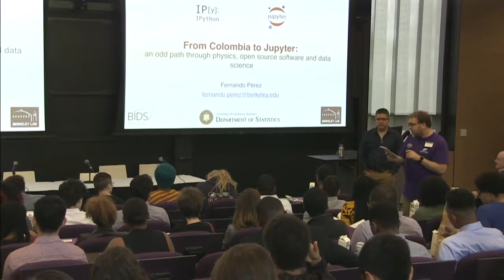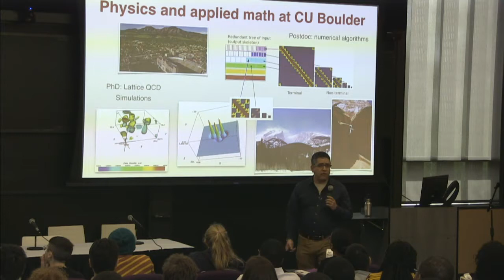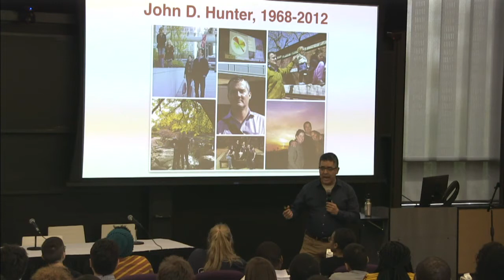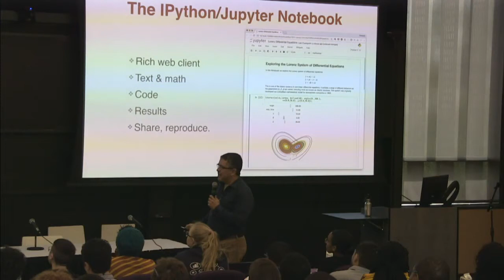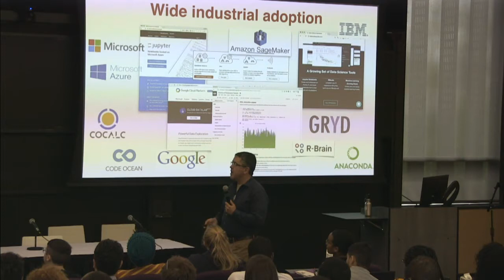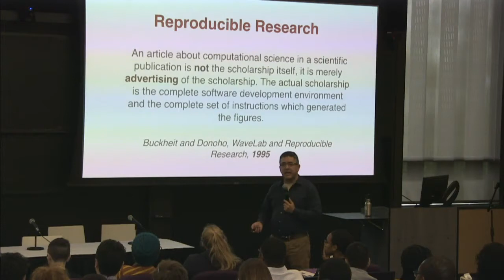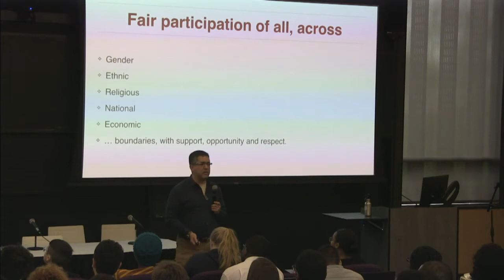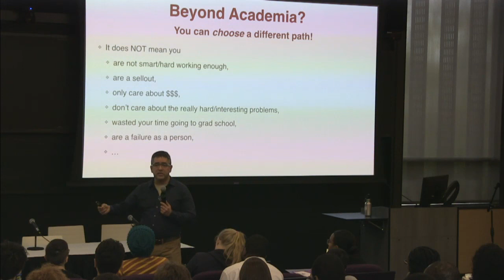Fernando Perez - StatFest 2018 - Amherst College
Fernando Perez created iPython and co-created Project Jupyter. He is a professor of statistics at the University of California/Berkeley and Senior Fellow of the Berkeley Institute for Data Science. Fernando and the Project Jupyter Team were honored with this year’s ACM Software System Award

StatFest is a one day conference aimed at encouraging undergraduate students from historically underrepresented groups (African American, Hispanic, Native Americans) to consider careers and graduate studies in the statistical sciences. The conference for 2018 took place on Saturday, September 22, 2018, at Amherst College. StatFest is an ongoing initiative of the American Statistical Association (ASA) through its Committee on Minorities in Statistics.